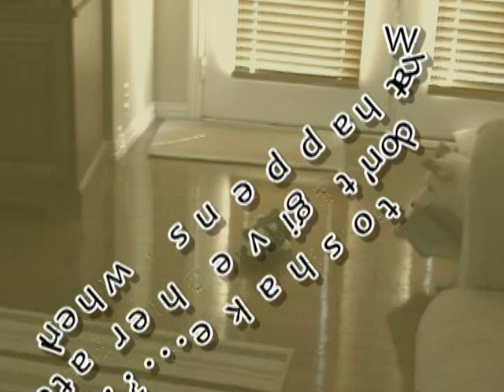Josie vs Robodog (crazy border collie!)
I swear, I have the cutest boyfriend in the world.  He brought over an old RC car he found in his garage one day.  He replaced the top of the vehicle with a gutted squeaky toy and Josie thinks it's the best toy ever invented!  She gets to panting so hard after a little Robodog session -- the perfect substitute for outdoor play on a hot or rainy day!  :')

Josie definitely enjoys herself, and Jeff is so funny keeping her entertained.  None of the other dogs really know what to make of Robodog, but that's not surprising...Josie is 'special' ;-)

Like the little 'ramp' he built to get onto the tiled entry?  Hah.

Life doesn't get much more entertaining than this. :')